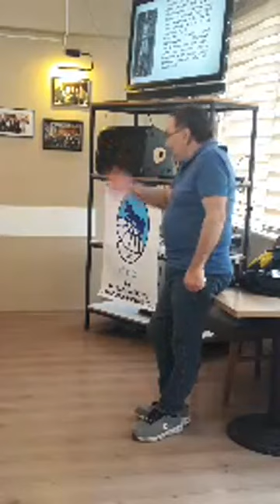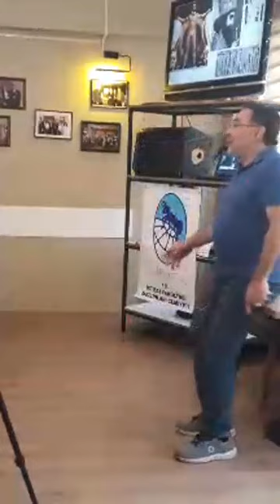Uygarlık Tarihi Seminerleri #3 | Antik Yunan ve Roma Uygarlığı | Bölüm #1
Konuşmacı: Dr. Ilker Aktukun